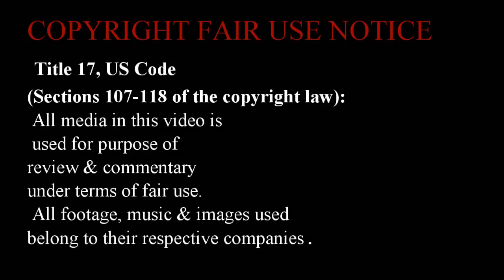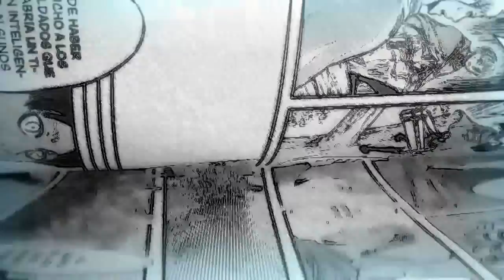Explicación: El TITÁN MARTILLO y su PODER INVENCIBLE/ SHINGEK KYOJIN 102 ANÁLISIS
SHINGEKI NO KYOJIN CAPITULO 102 ANÁLISIS
ANIMACIÓN EMAPSILON: